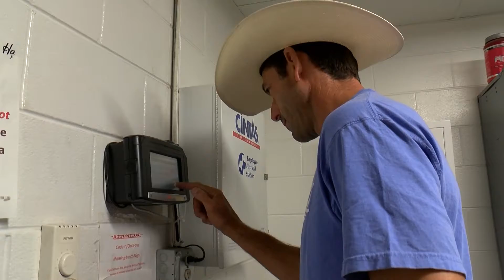Rowan Willis, Australian Showjumper based in Ocala, FL tries his hand at making feed for a day.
Rowan Willis climbs down off his showjumpers to try his hand at making feed here at Hallway Feeds for a day. How does he hold up? Watch and find out!